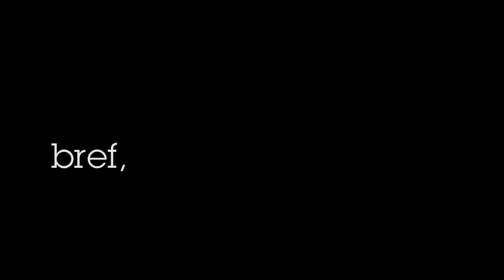Bref, on a essayé de faire une video !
"Nous enclenchons maintenant, ici et maintenant, et ailleurs aussi, d’ailleurs..." la transition sociale et écologique !

Soutiens Alternatiba Rhône sur HelloAsso

Contributeur, contributrice, citoyen, citoyenne : soutiens la troupe du Rhône et ses projets 2017 !

Nous voilà nombreux.ses à pratiquer les alternatives et les résistances pour relever le défi climatique.

Déjà deux ans et demi d’histoire pour Alternatiba Rhône et des initiatives plein les poches : Tour Vélo à énergie positive, lutte contre le projet d’autoroute A45, AlternaTV, actions non-violentes, AlternatiBar Maison des Alternatives de Lyon…

Les projets fourmillent et le collectif ne demande qu’à grandir !

→ Toi aussi fais 1 clic : 5€ ou plus pour booster les projets 2017 !

* et en plus c’est déductible de tes impôts ;)